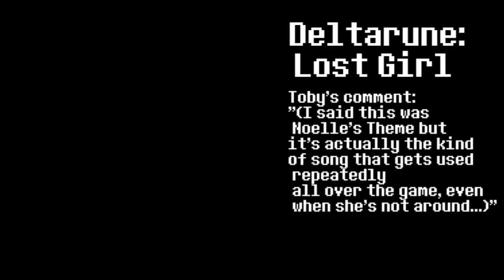Deltarune Chapter 2 OFFICIAL Soundtrack - Welcome to the City/Lost Girl 🎵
Chapter 2 is now out!

This is fully official. Toby released a preview to Deltarune today in the form of 2 new songs: "Welcome to the City" and "Lost Girl". Along with this, he released a progress update:

"I want to share some small things from DR but I want to do another small progress update first. The design of the actual game and the specifics of what happen are going really well. I have a lot of confidence in the game that is currently written in my notes. At least, I think people that enjoy the things that I make, will enjoy it. That's all I'm ever aiming for. There are other aspects that are facing some hurdles, but they'll definitely get overcome. Trust me when I say that, although I want to take my time making an excellent game, I also want to get the game into peoples' hands as quickly as possible. Seriously."

I'm really excited for this game now, and I have full confidence that it's going to be great. It sounds like progress is being made quite quickly, too. I'd say that it'll be released in 2 or 3 years.